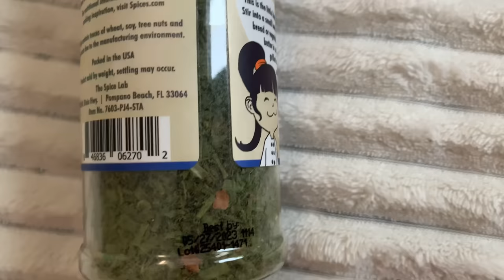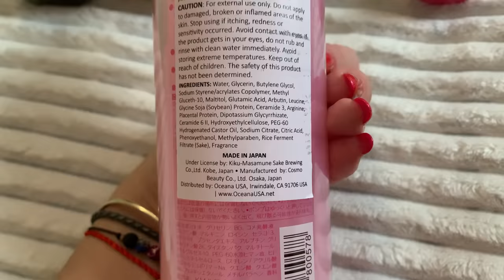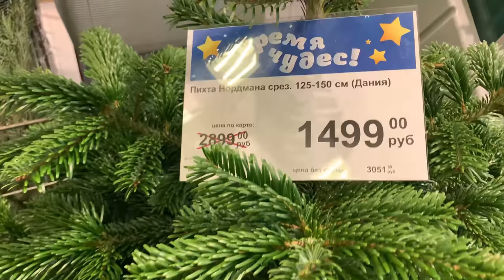ВЛОГ/УТРЕННИК В САДИКЕ/ЗАКАЗ IHERB/ОТЗЫВ О ЩЕТКИ HAPICA/БЫСТРЫЙ УЖИН